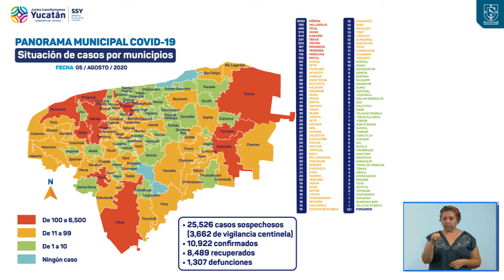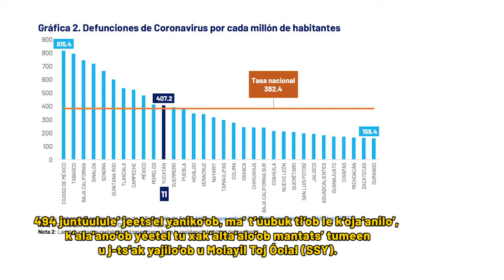ProgresoHoy.com -- Reporte Covid Yucatan 5 agosto 2020